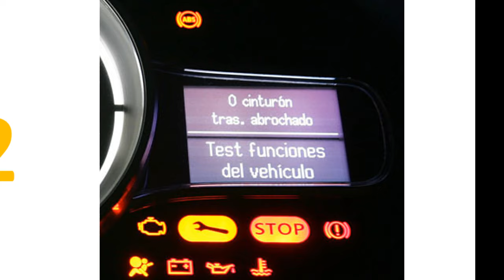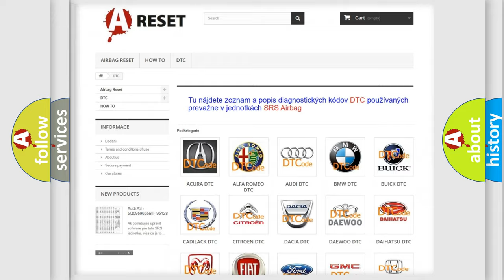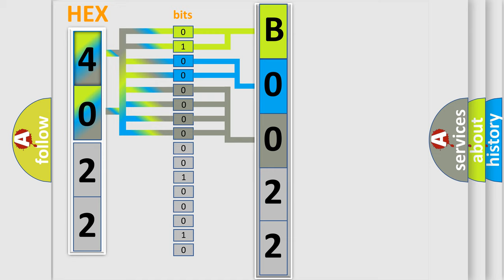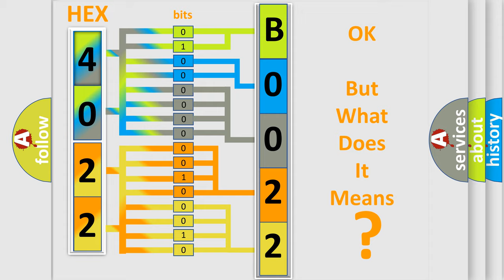DTC Saturn B0022-0D Short Explanation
Contents:
0:21 Basic DTC analysis according to OBD2 protocol standard.
1:48 Insight into programming
2:58 A diagnostically understandable description of the Diagnostic Trouble Code
3:05 Basic error definition

Make:
Saturn
Code:
B0022 0D
Definition:
High Speed CAN Communication Bus
Description: